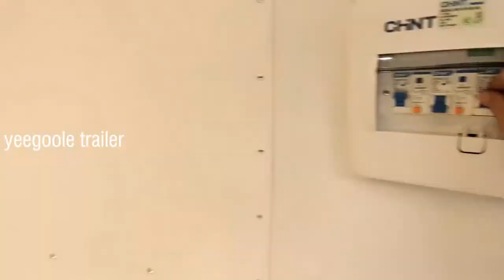Japanese trailer, super light 700kg, customized mobile truck, fast food truck ，Ultralight trailer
YG-TZ-66 ,Japanese trailer, super light 700kg, customized mobile truck, fast food truck ，Ultralight trailer

Shanghai Yeegoole Industrial Co., Ltd.so Food vending trailer is popular and potential product. It helps a lot to food/snack businessman. No rent and easy to move, selling snacks in front of shopping mall, in the park, in the street… it is very attractive. you can rent it to other people to Earn good commission,it can be used to camper,station wagon, or selling all kinds of food, fruit,or commodity!it is multifunctional!
If you are searching for a convenient food cart, congratulate! You already find it!